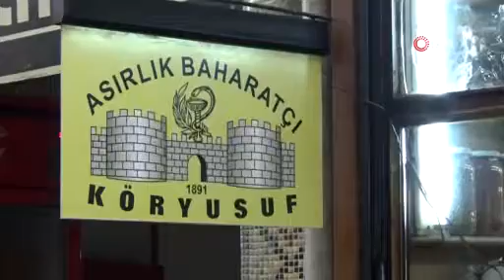DİYARBAKIR’DA AKTARLARA RAĞBET ARTTI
Hava sıcaklığının zaman zaman eksilere düştüğü Diyarbakır’da aktarlara rağbet arttı.